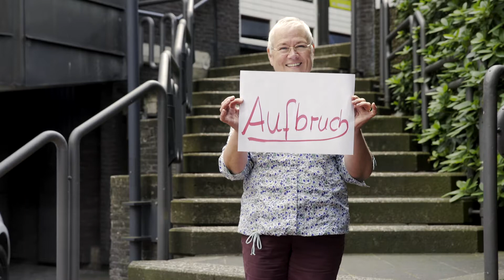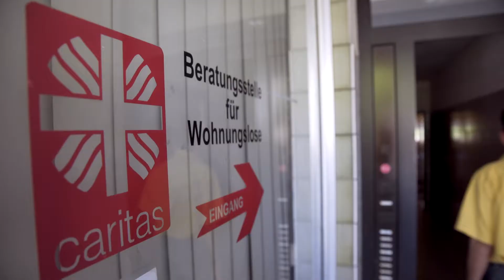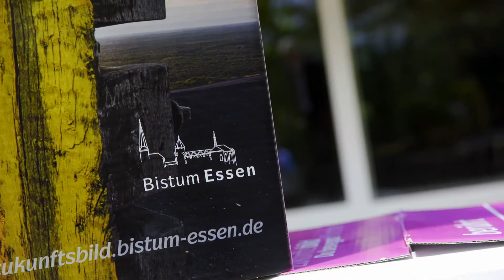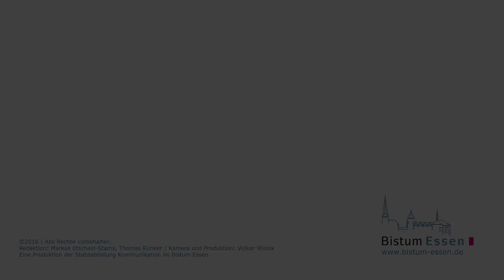Mit dem Zukunftsbild verbinde ich...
Seit dem Sommer 2013 sind die Christen an Rhein, Ruhr und Lenne mit dem Zukunftsbild auf dem Weg. Sechs Menschen aus unsrem Ruhrbistum erzählen, was Sie persönlich mit dem Zukunftsbild verbinden.